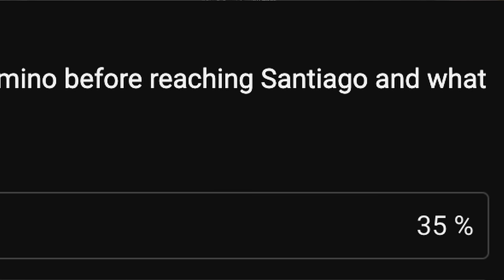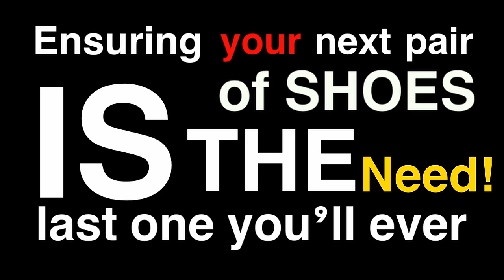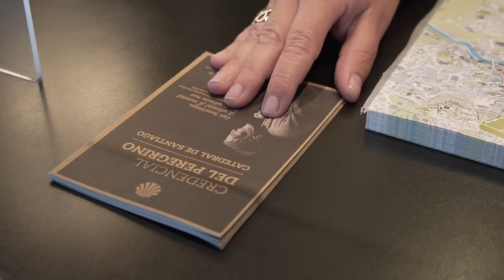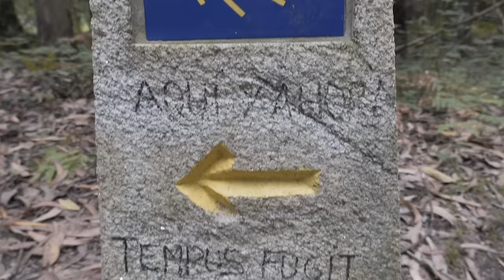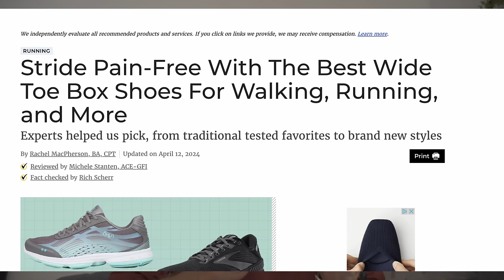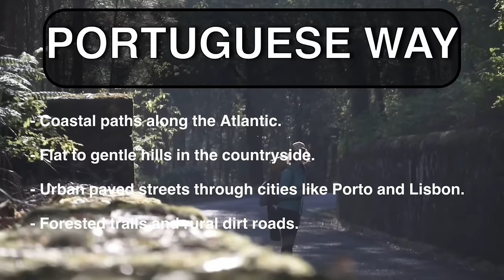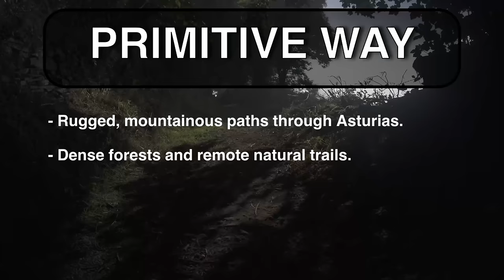What EVERYONE ignores When Choosing Camino Footwear - Including Me!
Discover the common mistakes everyone makes—including me—when choosing footwear for the Camino. This video offers simple, essential tips to help you pick the right shoes for your pilgrimage journey.

CLOTHING
Seamless undies (women)
Leggings (women)
Foldable feather jacket (women):
Rain Poncho

0:01 Intro
01:47 Anatomy
03:23 Size
05:35 Rain
07:58 Terrain
10:00 Quality